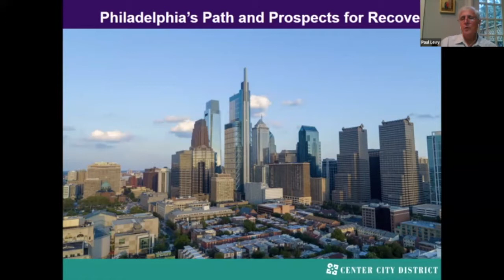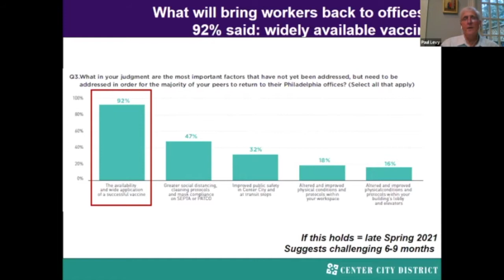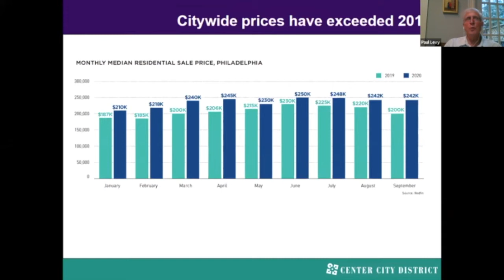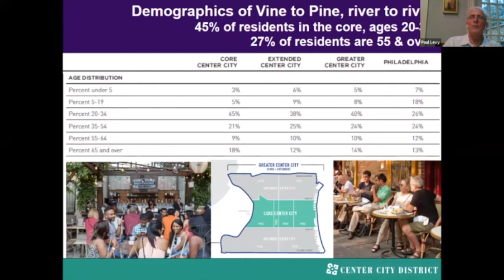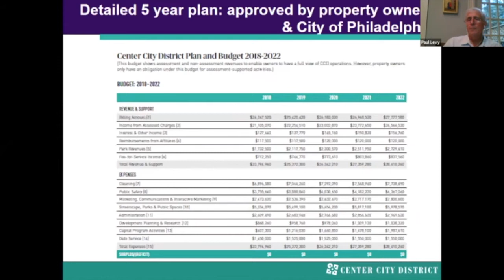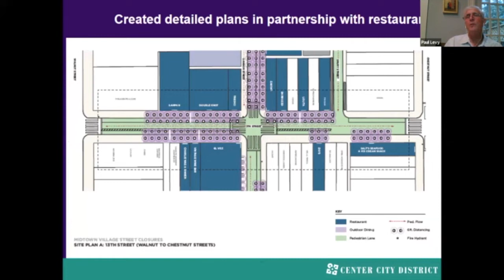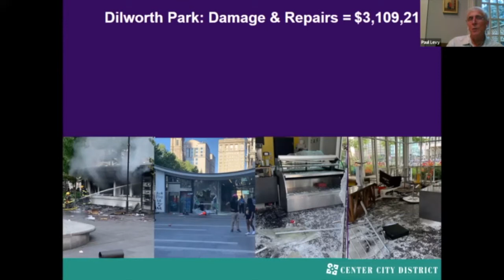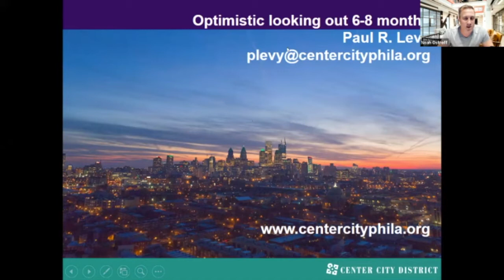Path to Philadelphia Recovery - Paul Levy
- Paul Levy, CEO and President of Center City District shares his insights into Philadelphia's Prospects and Path to Recovery recently at KW Main Line and KW Philly's Education Week. An insightful view from the one person who almost single handedly is responsible for the revitalization of Center City since the 1980's.

What impact has COVID had on Center City, and what's the future look like? Grab a cup of coffee and enjoy. It's about an hour long but well worth the listen!

KW Main Line and KW Philly host Education Weeks regularly to help realtors stay informed and up-to-date in order to better serve the community. This presentation was hosted by KW Philly's Noah Ostroff, but open to agents from all brokerages.

You hear it firsthand here - then let's talk about what your real estate interests are and how we can strategize for your success.

0:00 - Welcome
02:35 - Introduction from Paul Levy - 1) Economic housing & development trends; 2) CCO's role in recovery, and 3) Prognosis for recovery
03:36 - Economic housing & development trends
50:01 - Hybrid office work predictions